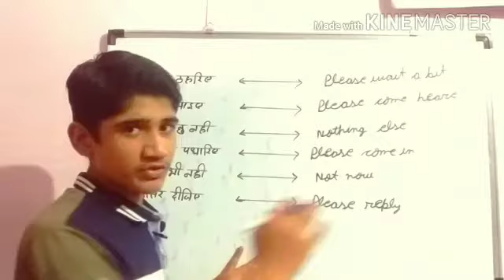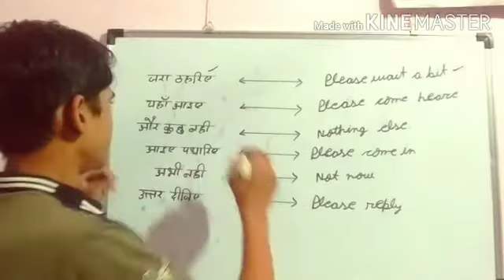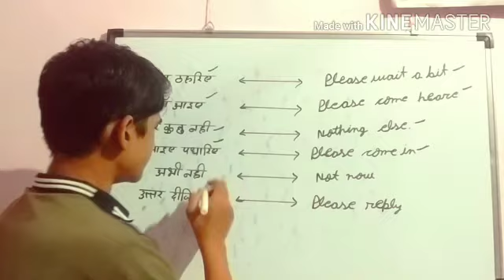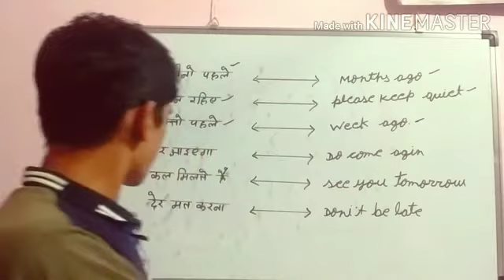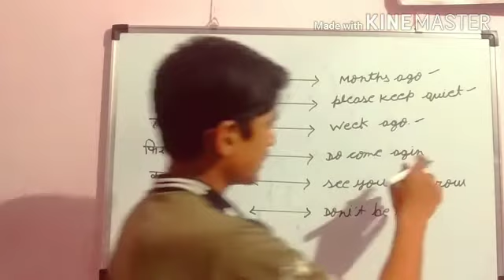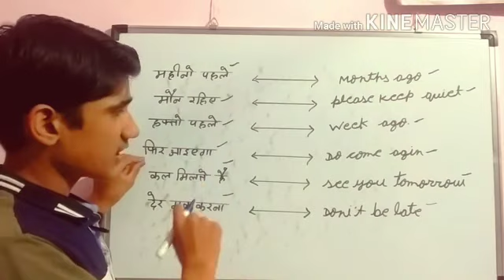रोज बोले जाने वाले इंग्लिश के सेंटेंस। आओ इंग्लिश सीखे एपिसोड-5 / Aao English sikhe episode-5.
*Gk by Yuvraj.
*Aao English sikhe Episode-4
*by Yuvraj meena.

हिंदी के कुछ वाक्य को इंग्लिश में कैसे बोलते हैं वह बताया गया है।

                  📱 इसलिए📱

*बैल आइकन को जरूर दबाएं । जिससे हमारी आने वाली हर वीडियो सबसे पहले आप तक पहुंच सके।🤳🤳🙏🙏🙏🙏